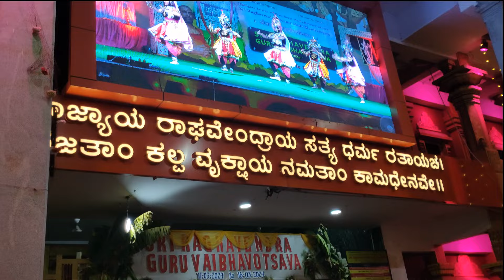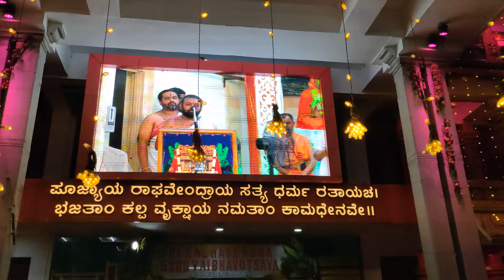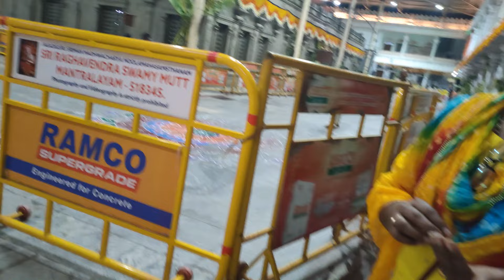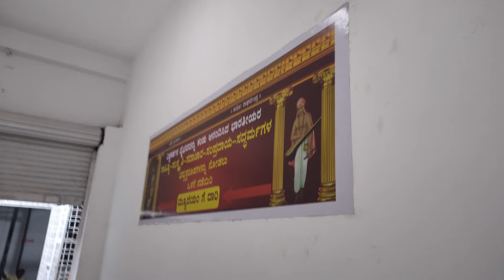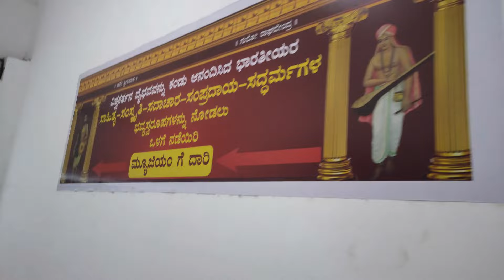Sri Guru Raghavendra Swamy Vaibhavotsava Mantralaya